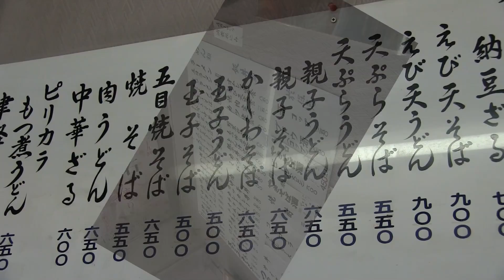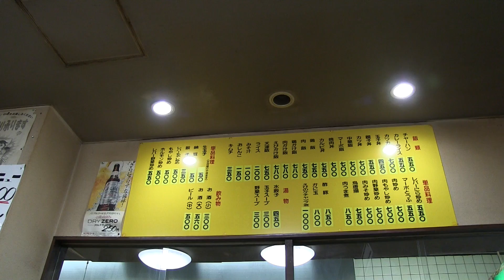田舎のグルメ！盛岡食堂名物のジャンボ唐揚げ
今回は盛岡食堂の昔から話題のジャンボから揚げをいただいてまいりました。
数十年ぶりにいただきましたが、変わらぬ美味しさでした。

「涼風の季節」